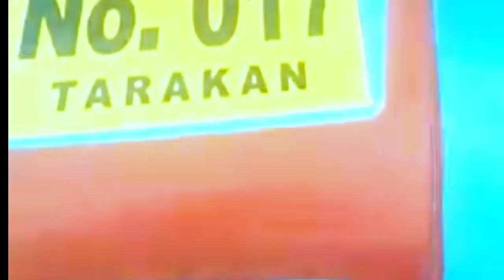MANCING SEBENTAR LUMAYAN HASILNYA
MANCING SEBENTAR LUMAYAN HASULNYA